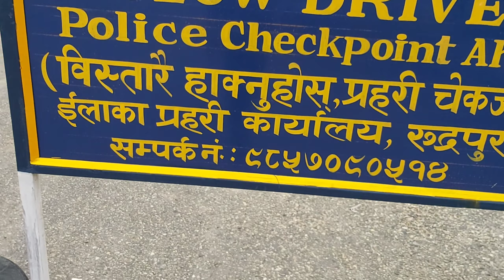Lockdown day out #2(mobile bigriyo guyz)